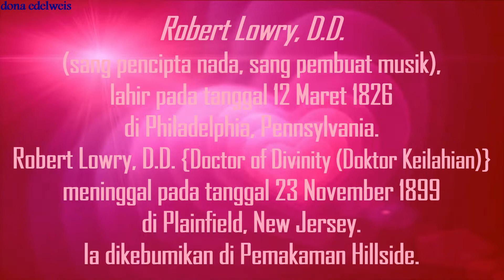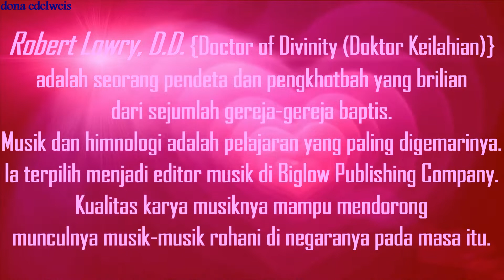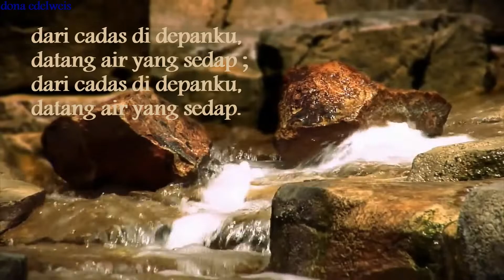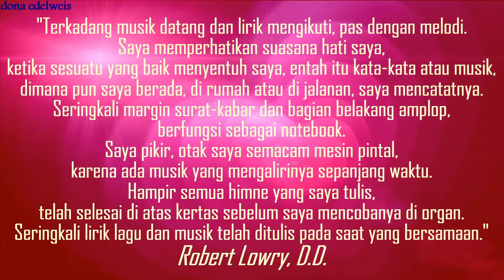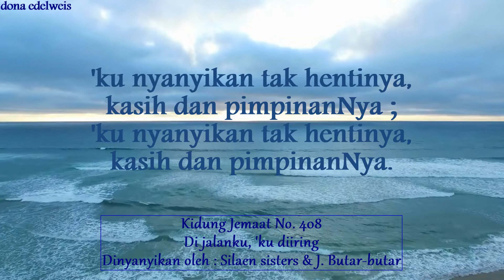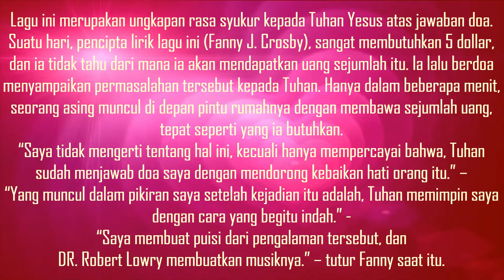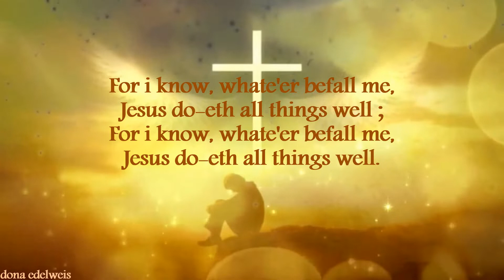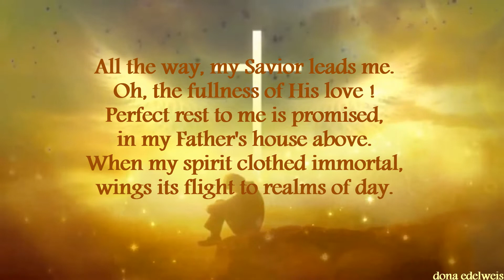Di jalanku, 'ku diring - All the way, my Savior leads me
Penyanyi : Silaen sisters & J. Butar-butar
Penerjemah lirik : E. L. Pohan Shn.
Hymn Lyrics : All the way my Savior leads me
Sung by : Wintley Phipps
Poem lyrics by : Fanny J. Crosby
Music creator : DR. Robert Lowry

Lagu rohani Kristen bahasa Indonesia dan bahasa Inggris.

Tipe video klip : Video lirik
Video lirik (konten visual) ini, dibuat oleh Dona Deasi Bertha br. Situmorang.
Video lirik ini dipublikasikan untuk tujuan pelayanan.
Biarlah nama Tuhan Yesus yang selalu dipuji dan dipermuliakan. Amin.

Video lyrics (visual content) was made by : Dona Deasi Bertha br. Situmorang.
I (Dona Bertha) do not own the song neither the music in this video (my channel do not own this song).